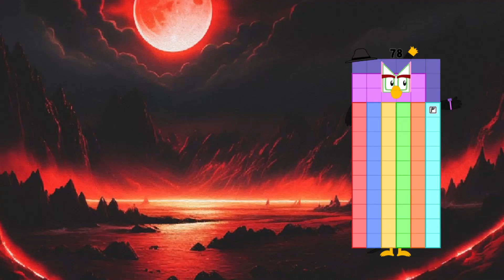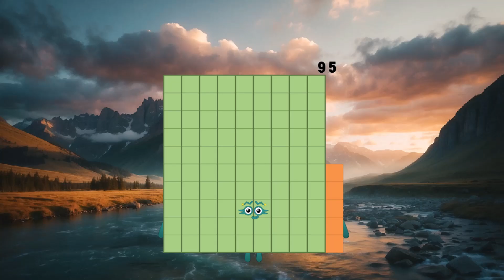CharacterBlocks Band (1-100) Remastered | Cool !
Credit to: LGcatboy777, thank my idol.